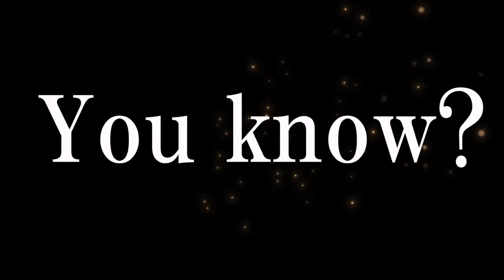Dope HEADzセルフカバー Shame-You know?[Lyric Video]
Dope HEADzの2ndアルバム「PLANET OF THE Dope」に収録されている「You know?」のセルフカバー。
2023年7月29日に惜しくも他界した白田“RUDEE”一秀氏がギターソロを担当し、BASSは白田氏の朋友であるGEORGE氏が演奏。

「You know?」
words：Shame
arrangement：SHOJI

Shame solo Album
「Duality Echoes」（全11曲）

01.Heaven in black
02.Angelic 2023
03.After the Silence
04.Back in the forever 2023
05.You know?
06.舞い踊れ 2023
07.昨日の歌 2023
08.Waiting for the Messiah
09.Dandelion
10.終わりが来る前に
11.After the Silence(Acoustic Ver.)